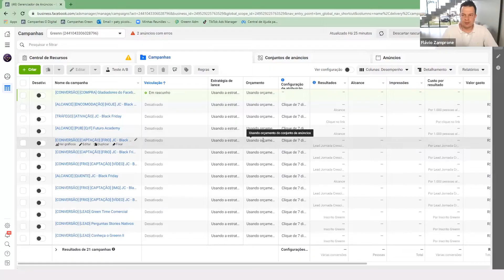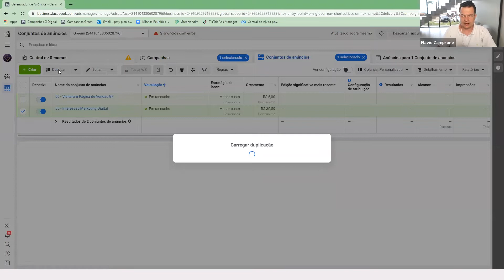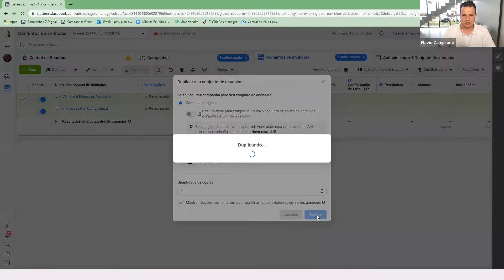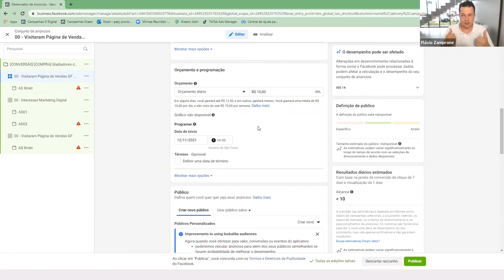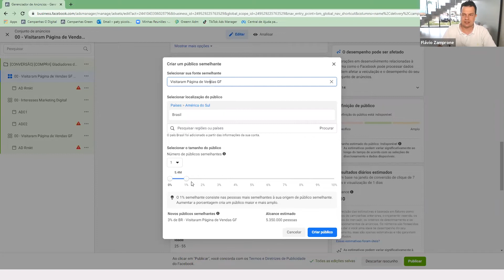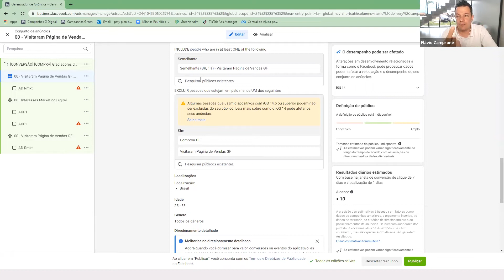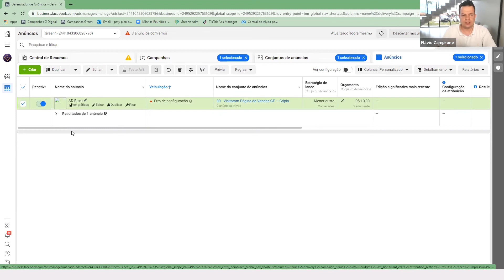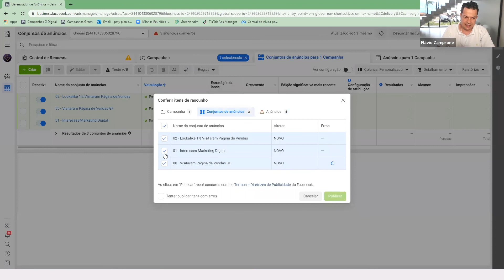Como Criar Públicos Lookalike no Facebook ADS!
Veja o passo a passo de como criar públicos lookalike no Facebook ADS e no Instagram!

Participe da Jornada de Crescimento do Greenn e pertença a melhor comunidade gratuita no whatsapp para vender pela internet!

Greenn - A plataforma de pagamentos mais simples do mercado!
Crie sua conta gratuita.